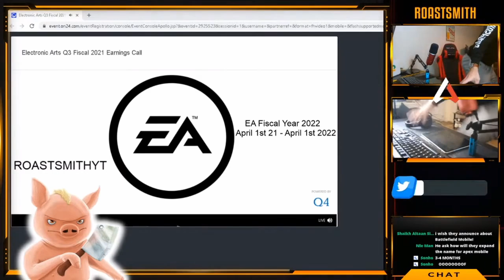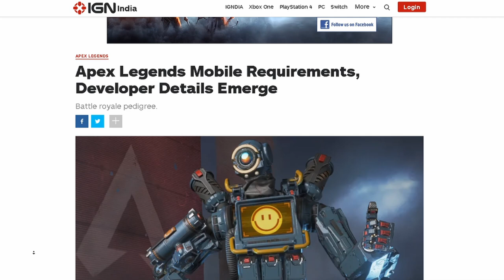Available Countries (India) + Compatible Devices | Apex Legends: Mobile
What Countries will Apex Legends Mobile be available In... especially India?!

--Partnered with MGC Mobile Gaming Corps--

The GLOBAL version should be releasing sometime in 2021!